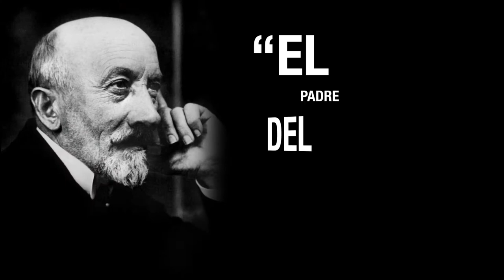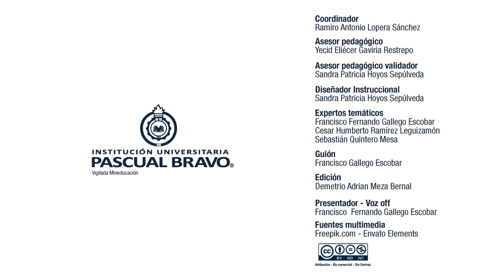MOOC: Montaje Audiovisual | Meléis y los inicios del cine (Módulo 4)